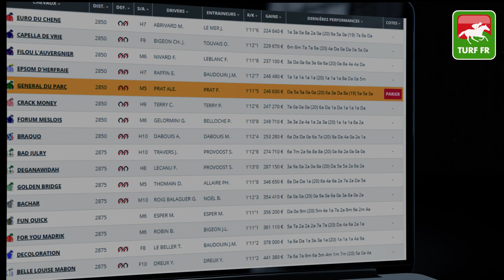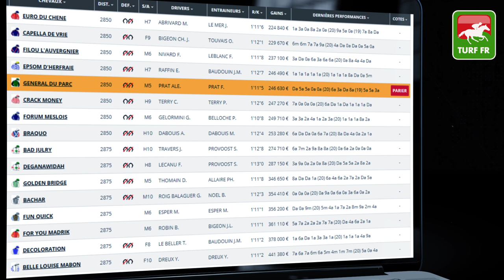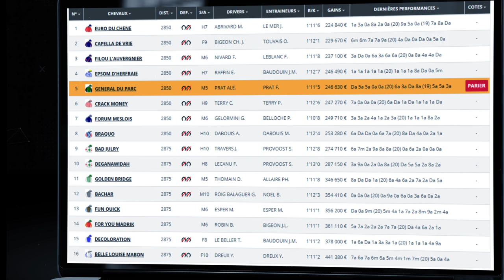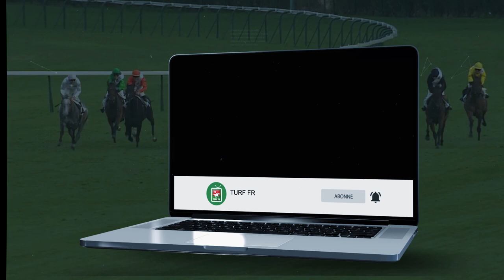Minute Quinté TURF FR : GRAND NATIONAL DU TROT PARIS-TURF - Mercredi 28 Avril Bretagne 🏇 PMU #237688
🥇 Retrouvez le pronostic exclusif de notre expert Turf Lucius Simenon pour le GRAND NATIONAL DU TROT PARIS-TURF le Mercredi 28 Avril 2021 à l'hippodrome de Maure de Bretagne en France.

✅ NOS LOGICIELS TURF :
✔️ Logiciel TURF INFO Professionnel Edition: